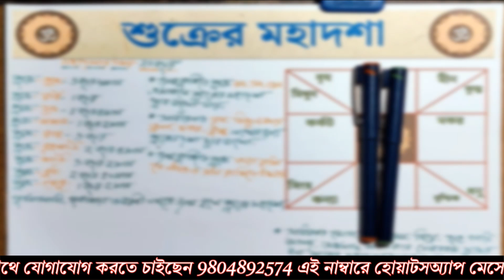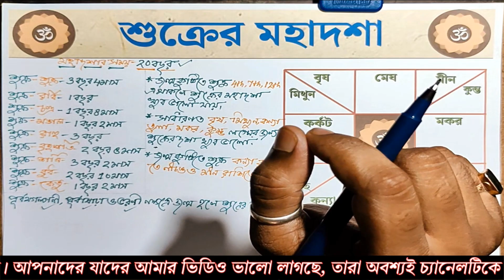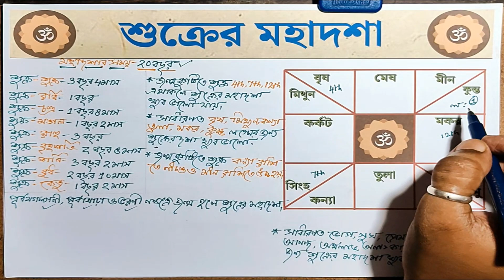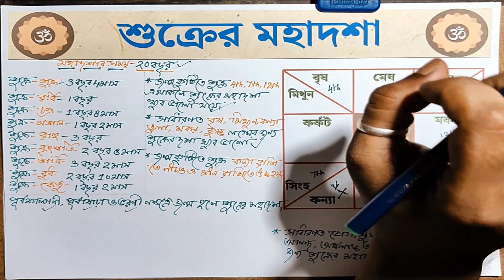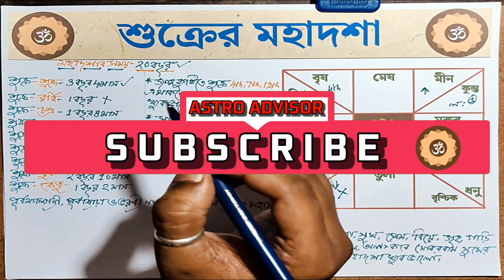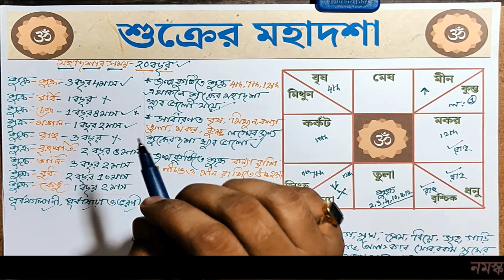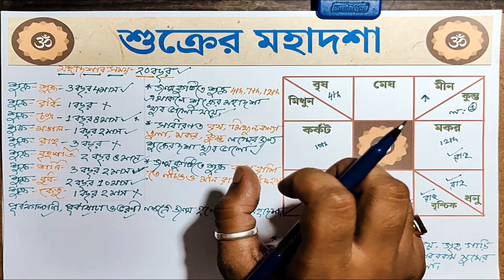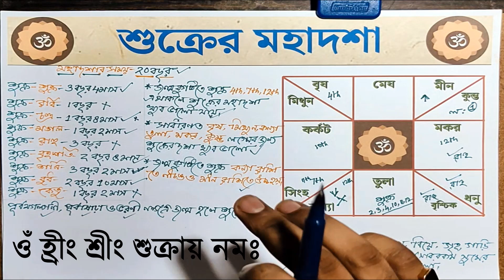আপনার কি শুক্রের মহাদশা চলছে? কেমন যেতে পারে আপনার শুক্রের মহাদশা? বিস্তারিত জানুন এই ভিডিওর মাধ্যমে